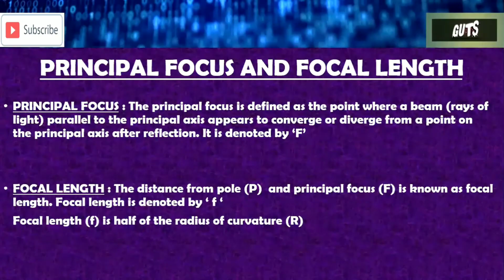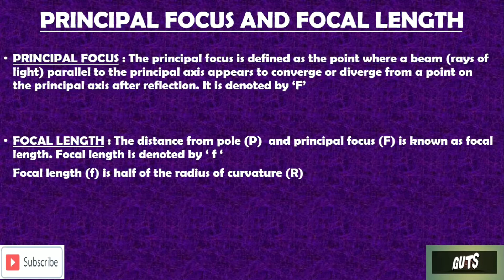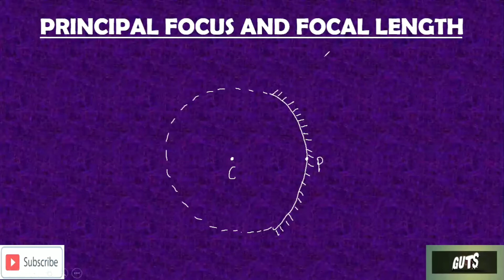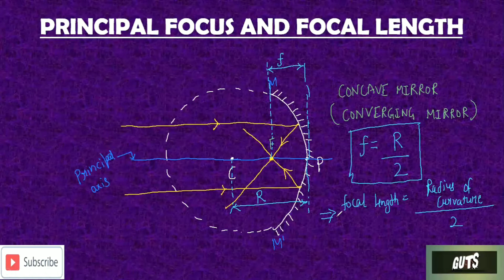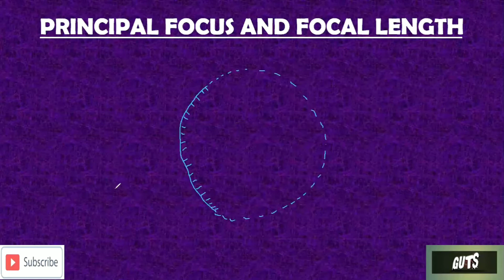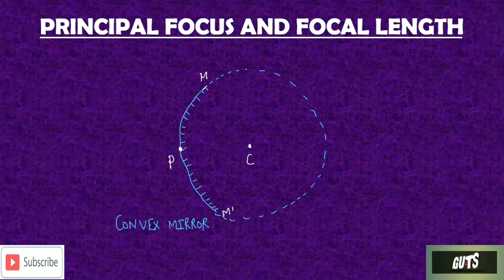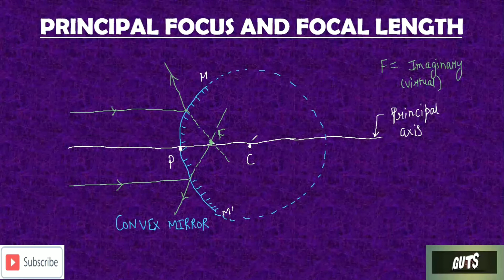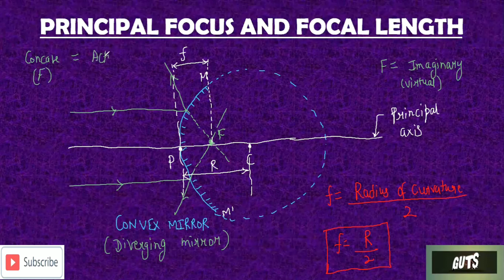LIGHT | Part-6 (PRINCIPAL FOCUS AND FOCAL LENGTH) | CBSE Class 10 | Physics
In this video we will study about focal length and principal focus in case of concave and convex mirror.

Principal focus is at the left side of the mirror in case of concave mirror and is at the right side of the mirror in case of convex mirror.

FACEBOOK : GYAN under the SKY - GUTS

Instagram : GYAN under the SKY - GUTS